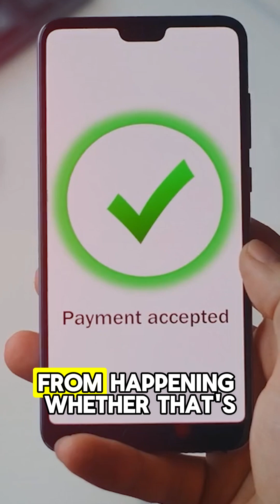From Code to Confidence: Blockchain’s Trust Revolution - Andreas Antonopoulos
Blockchain. Cryptocurrency. These words tend to throw people for a loop. Chances are that you’ve heard them but don’t have a firm grasp of what they mean or why they’re important.

That makes you a part of Andreas Antonopoulos’s mission.

His goal is to educate as many people as possible about cryptocurrencies like Bitcoin and Ethereium. Most importantly, he wants you to know how those currencies can give you back the freedom you didn’t know you’d lost.